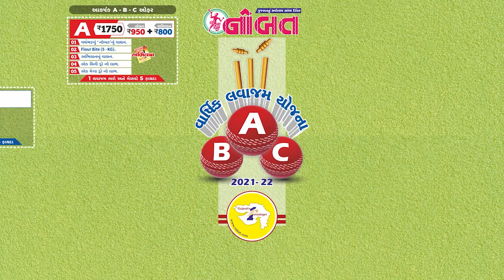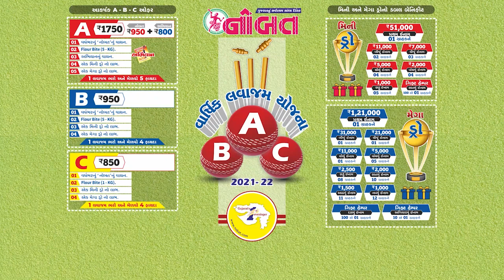News Flash 28-08-2021 :- ગુજરાતમાં કોરોનાથી ૨ લાખ લોકોના મૃત્યુ ?